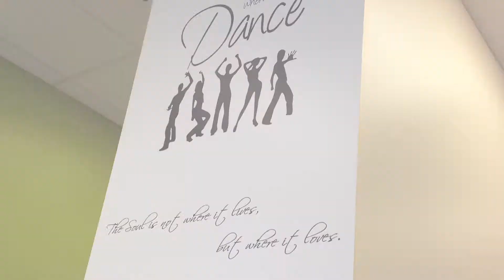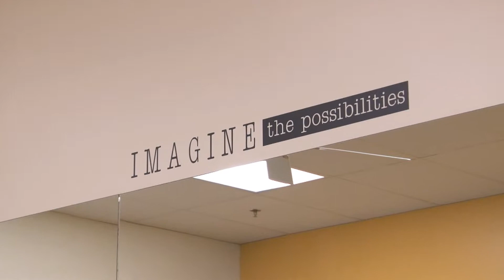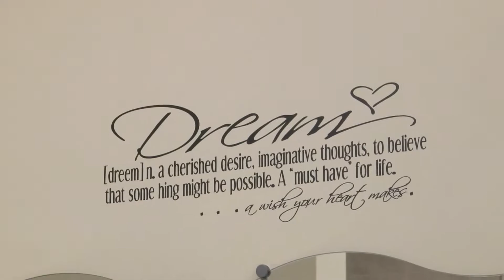Soul Connexion - Dance Programs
Soul Connexion offers dance programs for all ages from children 3 years to 18, as well as adult classes in both recreational and competitive programs.